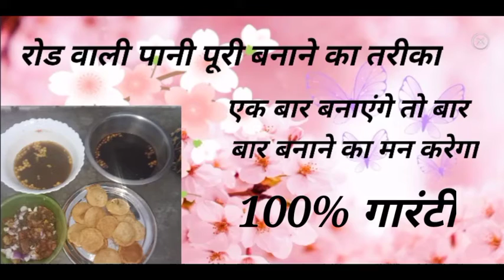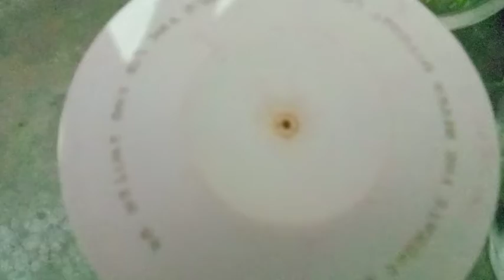घर पर बनाए यमी और टेस्टी पानी पूरी । रोड वाली पानी पूरी। Yummy golgappa recipe bihari style .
Aaj hum log bhut hi tasty Pani puri banana ja raha hai aur pani puri ki pani ki recipe bhi bataungi ...

In this channel I share various kinds of recipes like sweet, juices and more recipes.

Bhut jagah phuchka ko hum yeh bhi bolta hai
Golgappa
Pani puri
Phuchka
Pani btasa.